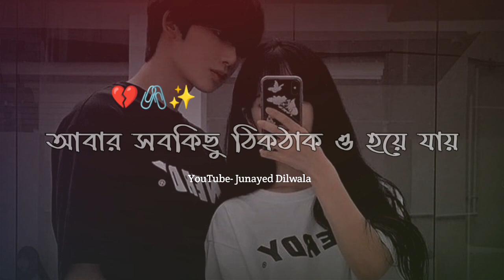Valobasar Manusta Rag Korle | Sad Status | Bangla Sad Status | Sad Shayari Bangla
Title: Valobasar Manusta Rag Korle
Voice: Junayed
Edit: Junayed

bengali sad shayari status
sad status bangla
bengala sad status
bengali sad status
junayed Dilwala
junnu poetry
sad love sad